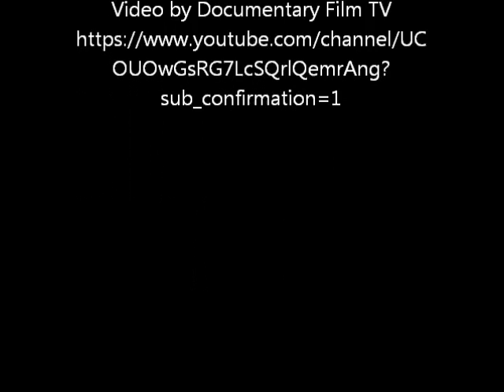Cerebral Fallout © by David Compito - Music Video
Music is a language unto itself.  Lyrics are not necessarily a must to convey a feeling or a thought.  Well-crafted instrumental music compositions can do that and more.

Peaceful instrumental music has most often been used to promote relaxation. New studies show instrumental music really does provide many benefits for listeners.

While other types of instrumental music can stimulate and create excitement

It Makes You Smarter – A UCLA study showed that students involved in instrumental music tested higher in reading and standardized exams than students who had no musical involvement.

It Helps with Disabilities – Listening to soothing instrumental music has been shown to help patients who are suffering from substance abuse, chronic pain, learning disabilities, depression, dementia and more.

It Improves Your Mood – From helping new mom’s remain calm during their pregnancy to improving the emotional well-being of both children and adults, listening to instrumental music can relax both your body and your mind and can help improve your mood in stressful situations.

Soaking Music, otherwise known as Soaking Prayer Music or Soaking Worship Music, is commonly used to denote songs that are used during contemplative prayer in prayer houses and other “soaking” Christian meetings. The description broadly encompasses any Christian music that is conducive to these types of gatherings.

Purely instrumental soaking music is ideal as it removes any distractions that may come with focusing on lyrics. For quality and affordable instrumental music that keeps prayer and worship at the forefront, check out River of Life today.